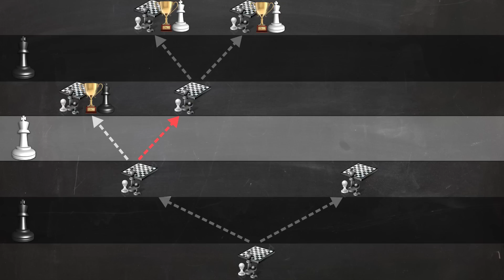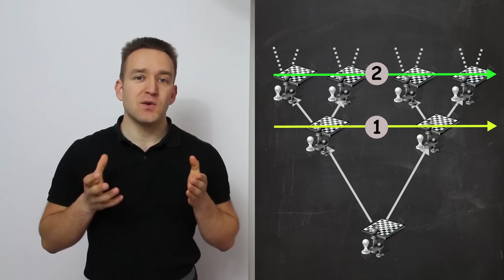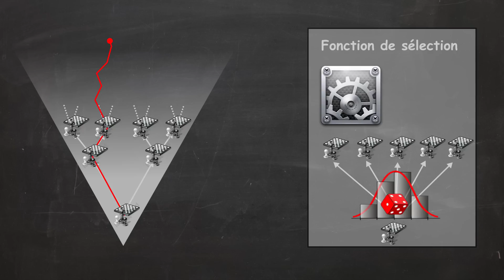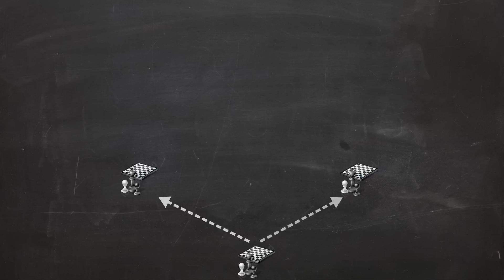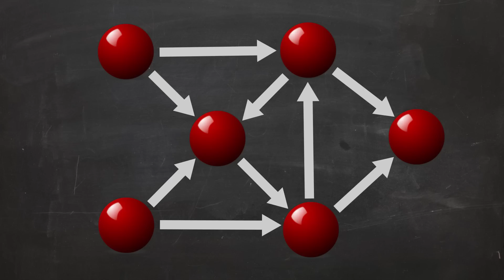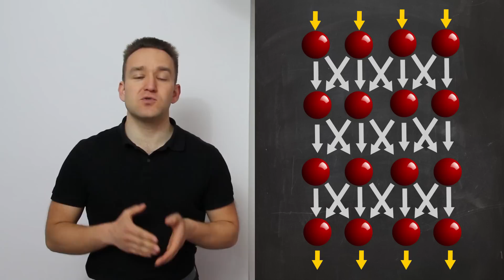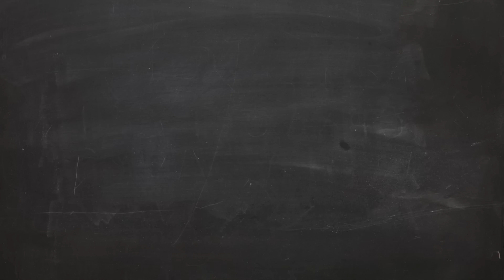Jeux et algorithmes, l'intelligence artificielle de ses débuts au deep learning - Passe-science #14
Suite à l'actualité sur l'affrontement humain machine au jeu de go, voici une petite réflexion sur le monde de l'informatique et des jeux.

Le défi Sokoban de la vidéo:
Très bon exemple ou sans planification une IA sera démunie
(et vous verrez que c'est aussi le cas pour un humain)
Il s'agit du probleme Sasquatch II-17 dans la collection Skinner.sok
L'application Sokoban que j'utilise est Sokoban yasc:
A priori la collection de problèmes et ce probleme se trouve dans l'installation de base.

Kerbal space program Kevin McLeod!